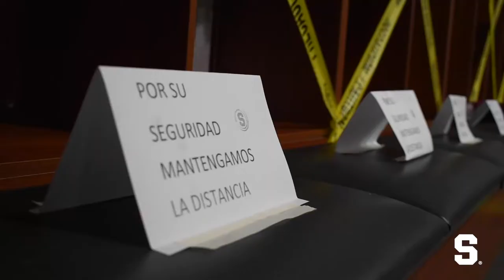Clubes ticos regresan con estrictos controles sanitarios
Los clubes de la Primera División del fútbol costarricense –como el líder Saprissa– volvieron a las prácticas con estrictos controles sanitarios, tras un largo parón por la amenaza de la pandemia del coronavirus, que empezó el 15 de marzo al realizarse la fecha 15 del Torneo de Clausura 2020. Todos, sin excepción, lo hicieron al seguir un duro protocolo de higiene y seguridad.